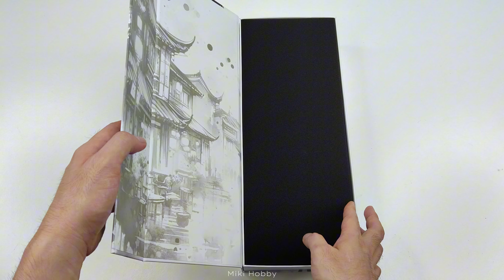[Unboxing] 1/6 Scale Play Toy P019 Chun-Li Street Fighter action figure